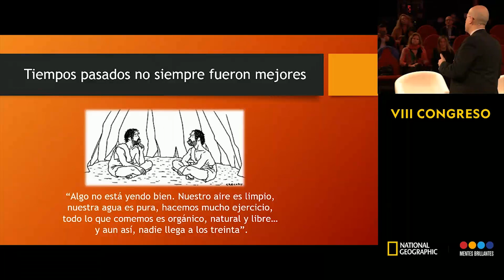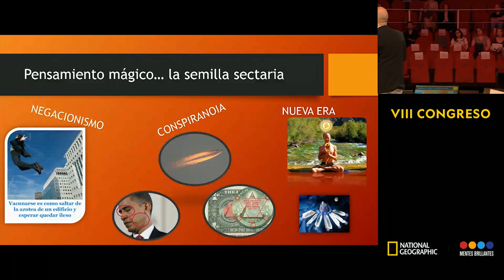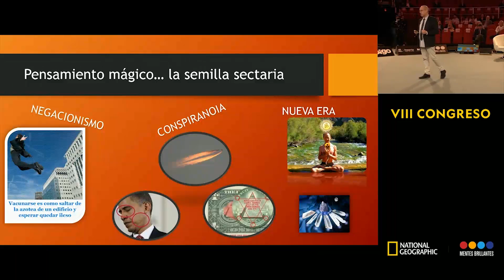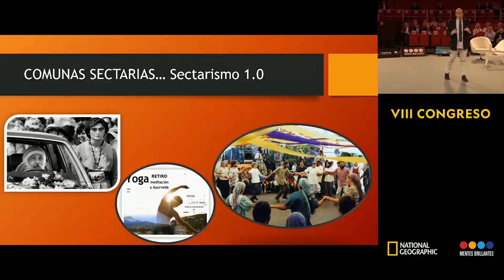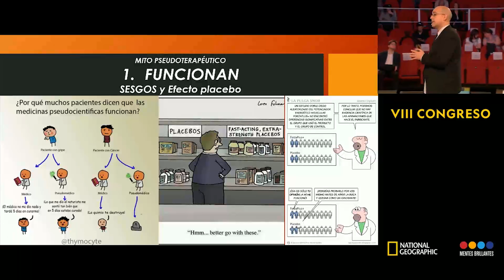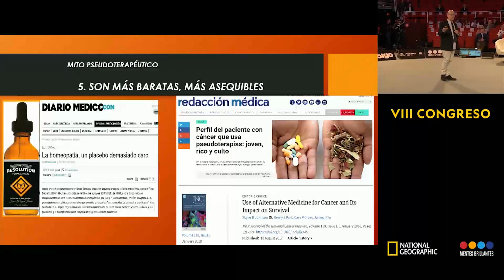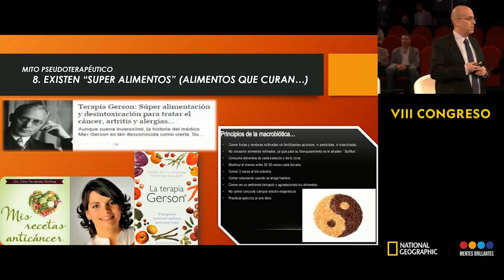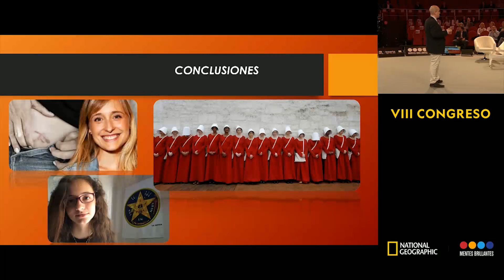Jose Miguel Cuevas: Pseudoterapias: chamanes del siglo XXI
VIII Congreso National Geographic | Mentes Brillantes 2018